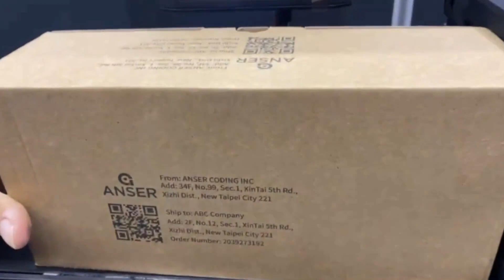Anser'in yeni nesil yazıcıları X1 ve A1’in yeni senkronizasyon özelliği QuickSync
Anser'in yeni nesil yazıcıları X1 ve A1’in yeni senkronizasyon özelliği QuickSync, iki yazıcıyı senkronize ederek kodlama sürecini daha hızlı ve hatasız hale getiriyor.

1. İlk yazıcıda bir mesaj seçin

2. Doğrudan ikinci yazıcıya gönderin

3. Her iki yazıcıda da aynı anda yazdırın

“Kopyala & yapıştır” işlemi kadar basit bir uygulama ile iki yazıcıyı daha akıllı bir şekilde yönetebilir, insan hatasını ve arıza süresini azaltabilirsiniz.

Ayrıntılı bilgi için 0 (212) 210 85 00 nolu telefondan bize ulaşabilirsiniz.